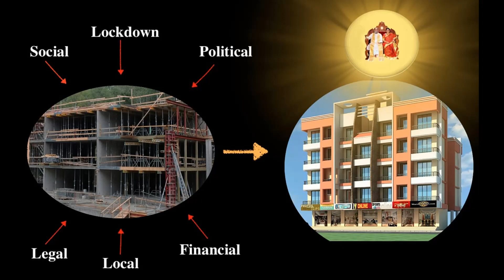ನಾವು ಯೋಜಿಸಿದಂತೆ ಹದಿನಾಲ್ಕು ಮನೆಗಳನ್ನು ಮತ್ತು ಎರಡು ಅಂಗಡಿಗಳನ್ನು ಕಟ್ಟಿಸಲು ನಮಗೆ ಸಾಧ್ಯವಾಯಿತು.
ಕೊಯಮತ್ತೂರಿನಲ್ಲಿ ನಮ್ಮ ಹತ್ತು ಸೆಂಟ್ಸ್ ಜಮೀನಿನಲ್ಲಿ ಬಾಡಿಗೆಗಾಗಿ ಬಹುಮಹಡಿ ಕಟ್ಟಡವನ್ನು ನಿರ್ಮಿಸಬೇಕಾಗಿತ್ತು. ಕಲ್ಕಿ ಆಜ್ಞಾ ಸಮಯದಲ್ಲೂ ನಾನು ಇದಕ್ಕಾಗಿ ಪ್ರಾರ್ಥಿಸಿದೆ. ಶ್ರೀ ಪರಮಕರುಣ ಪರಂಜ್ಯೋತಿಯವರು ನಮ್ಮನ್ನು ಆಶೀರ್ವದಿಸಿದರು, ಮತ್ತು ನಾವು ಈ ಯೋಜನೆಯನ್ನು ಯಶಸ್ವಿಯಾಗಿ ಪೂರ್ಣಗೊಳಿಸಿದೆವು.